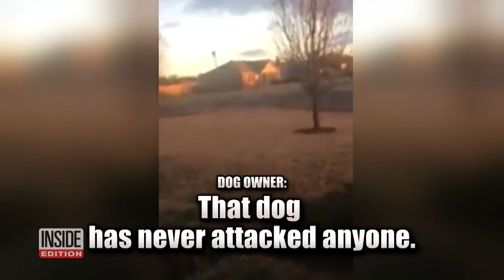Chihuahua Recovers After Being Shot by Police Officer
An Arkansas sheriff's deputy has been fired after shooting a Chihuahua in the head point-blank. Deputy Keenan Wallace’s partner claimed he shot the Chihuahua, named Reese's, in self-defense. “We have a right to protect ourselves,” Wallace told the dog's owner, Doug Canady. “That dog has never attacked anyone,” Canady replied. It happened in a yard outside Little Rock. Deputies were called by a neighbor who claimed the dog was being aggressive. Canady disputed that claim to Inside Edition.